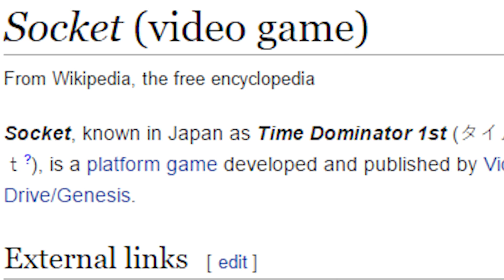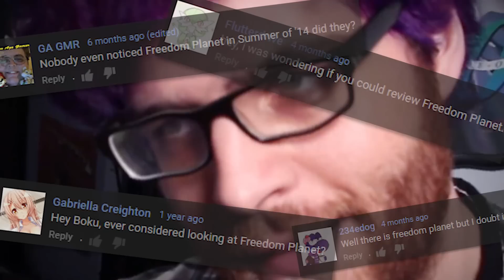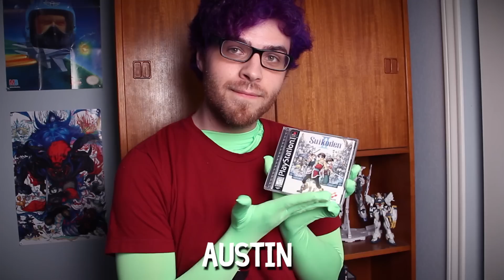Sonic Clones - Austin Eruption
Sonic Clones, Sonic Rip-Offs, YOU KNOW THE DRILL. What's a Sonic Clone? Let's find out!  No one is safe, my friends. And each one of these games is similar to Sanic! For the most part. Idk watch the video.

Also, sorry for the ending. I decided screw it and well. You'll see.

Shout out to Mitch and Hannah for helping me out with this video! CHECK EM OUT BELOW.
ALSO THANKS TO VIRAL CRUSH FOR THE ADDITIONAL FREEDOM PLANET FOOTAGE. ES MUY BUENO
Arcadea is: